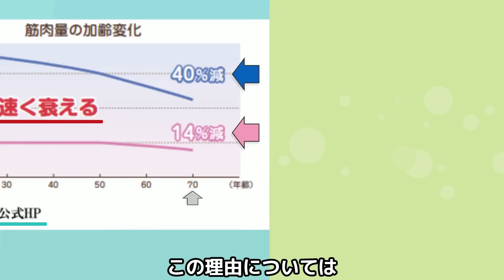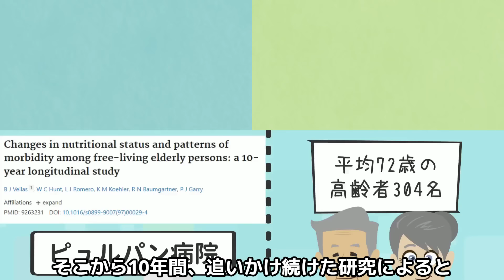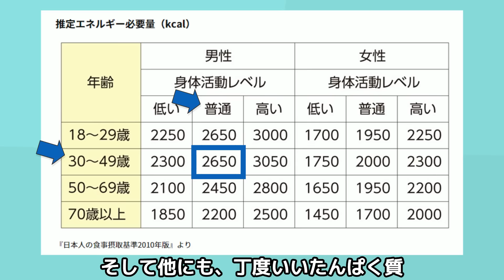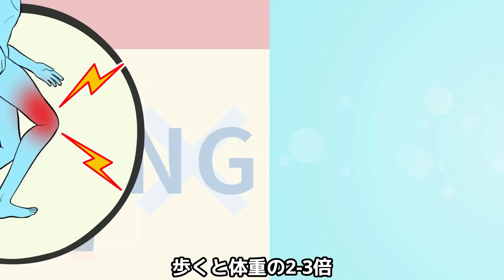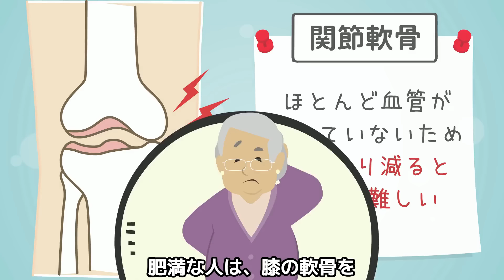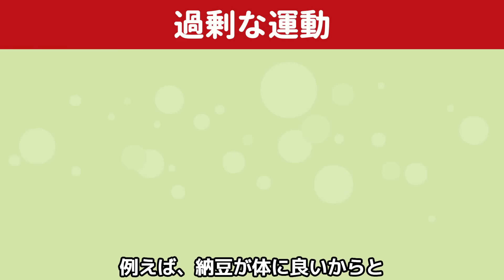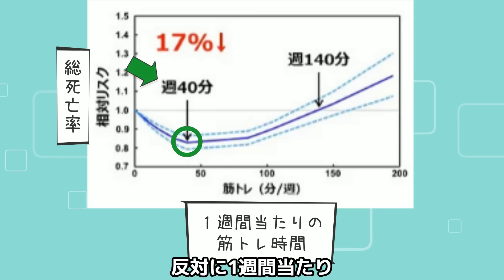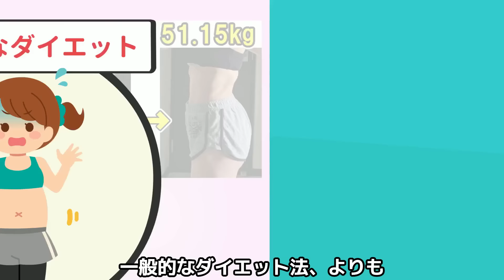【危険】寝たきりリスク激増！脚が一気に老化して歩けなくなる原因5選！【寝たきり｜高齢者｜ウォーキング｜散歩｜歩数計｜歩く｜有酸素運動】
今回の動画では、寝たきりになる高齢者の共通点や
散歩などの運動が体に与える影響について